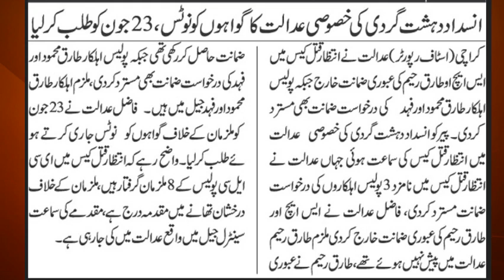INTEZAR KATAL CASE SHO KI ABORI ZAMANAT KHARIJ